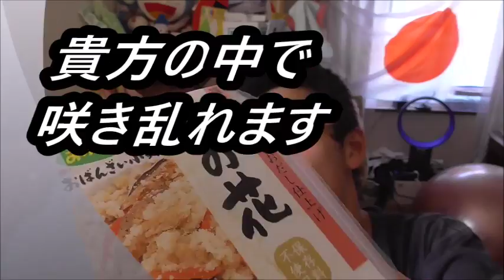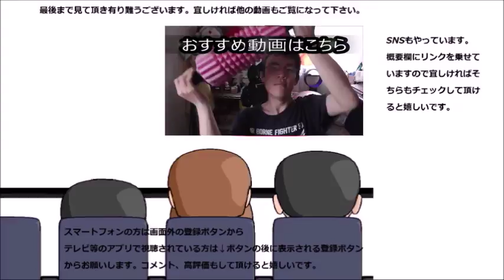フジッコ うの花を食べてみた おからが意外と～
フジッコ　うの花を食べてみました。パサパサイメージのおからがこちらは意外と～です。